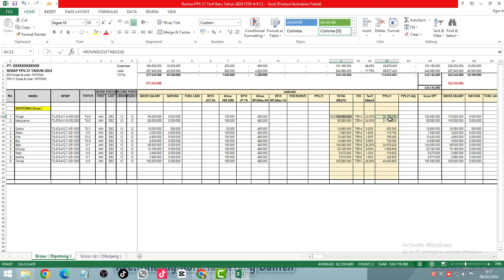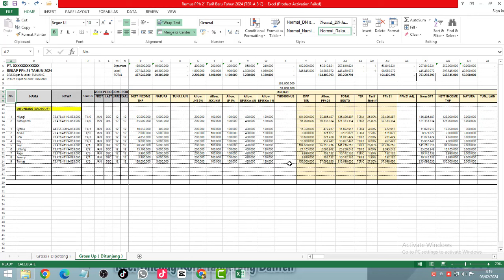Cara Menggunakan Rumus Excel PPh 21 TER Tahun 2024 Untuk Banyak Karyawan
Rumus excel hitung PPh 21 TER Tahun 2024 untuk banyak karyawan dalam 1 sheet excel

Bagaimana caranya ?
mari simak tutorialnya !!!

Mau excel perhitungan PPh 21 TER, klik link dibawah ini

rumus excel pph 21 ter
rumus excel pph 21 ter untuk banyak karyawan
rumus excel pph 21 ter untuk seribu karyawan
rumus excel pph 21 ter simple
rumus excel pph 21 ter tahun 2024
rumus excel pph 21 ter dalam satu sheet excel
SPT PPh 21 tahun 2024
espt pph 21 tahun 2024
cara lengkap lapor ebupot pph 21 tahun 2024
ebupot pph 21 tahun 2024
melekpajak
syoburuyagenji